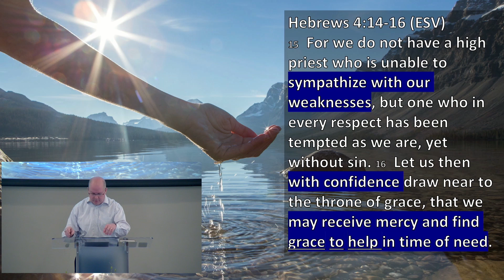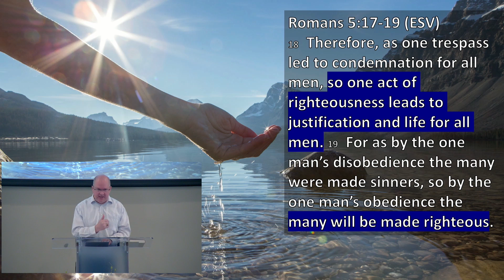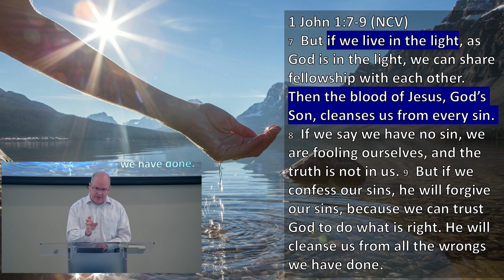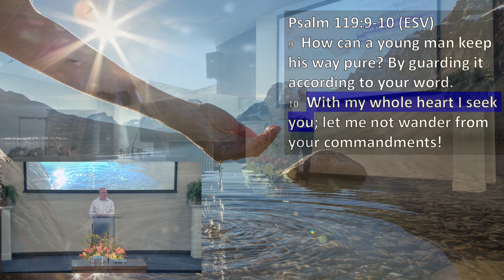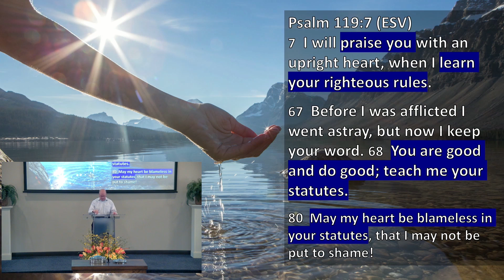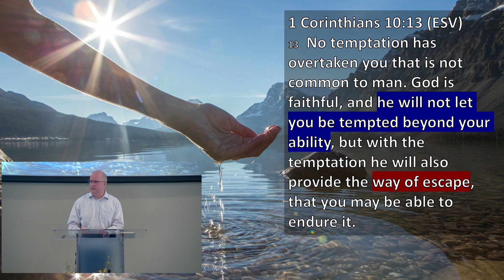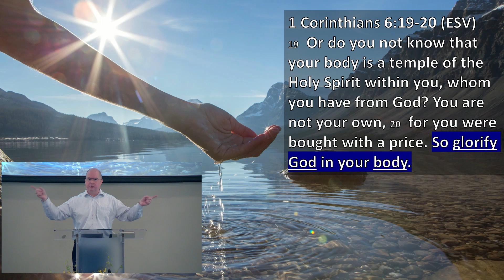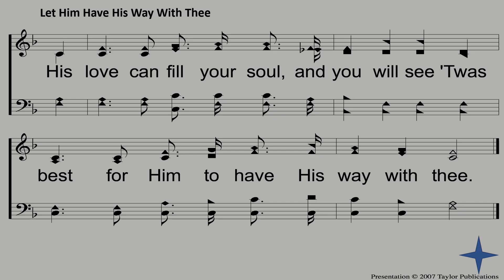Pure Living My Attitude About Purity